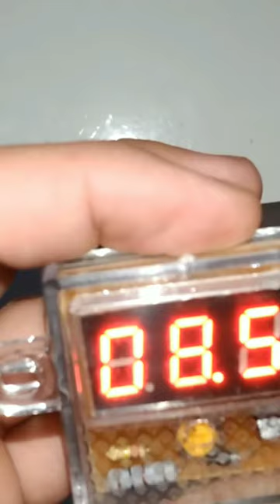The best 12 volt voltmeter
It is one of the best voltmeters I have used